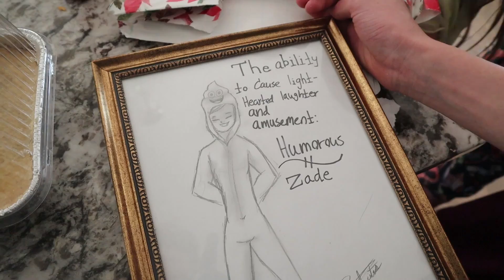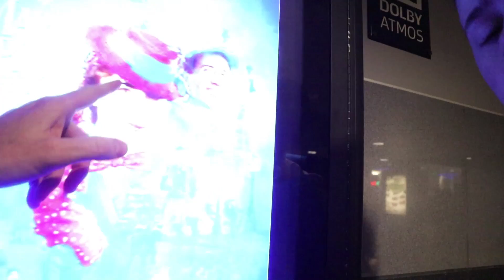Best. Gift. Ever.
Zade 12
Daisy 10
Ambree 8
Ender 5
EB 2